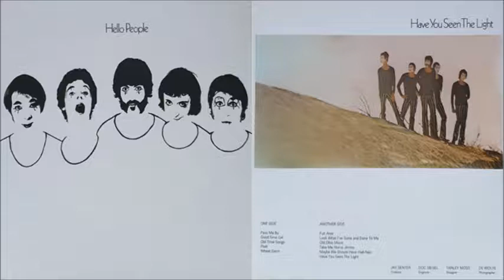Hello People - Wheat Germ (1971)